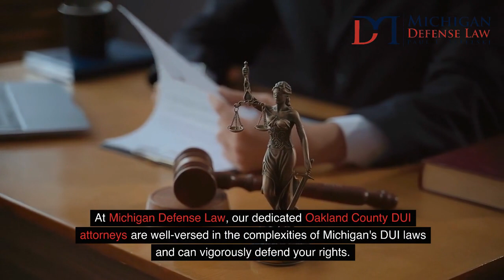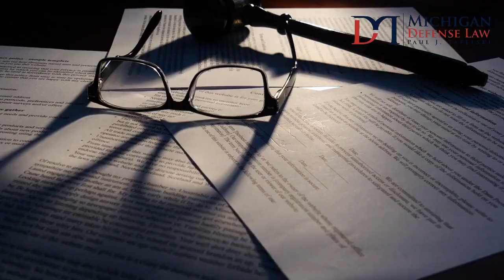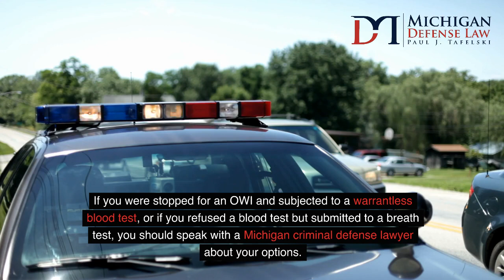Warrantless Blood Tests for DUI/OWI in Michigan by Paul J. Tafelski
In today's video, we will discuss the critical aspects of DUI/OWI laws in Oakland County, Michigan, and what you should know if you are facing charges. At Michigan Defense Law, we are dedicated to helping you navigate these complex legal issues and protecting your rights.

Paul J. Tafelski, Michigan Defense Law | Criminal Attorney and DUI Lawyer
2525 S Telegraph Rd suite 100, Bloomfield Hills, MI 48302, United States

One key issue in DUI/OWI cases is whether police can conduct a blood draw without a warrant. According to Michigan law (MCL 257.625a), individuals under 21 can be charged with OWI if they have any detectable alcohol level in their system, while those 21 and older must have a BAC (Blood Alcohol Content) of 0.08% or higher. Although breathalyzer tests are commonly used to determine a driver’s BAC, officers might also opt for a blood test.

In 2016, the U.S. Supreme Court addressed the legality of warrantless blood draws in the Birchfield v. North Dakota case. The Court ruled that warrantless blood draws are generally unlawful, while warrantless breath tests are permissible. Justice Alito, who wrote the majority opinion, explained that blood tests are more intrusive and require a warrant, unlike breath tests which do not infringe on privacy to the same extent.

In Michigan, implied consent laws mean that by driving, you consent to BAC testing if lawfully stopped by police with probable cause. However, the method of testing—breath or blood—has different legal implications. A breath test can be administered without a warrant, but a blood test typically requires one due to its invasive nature.

If you or someone you know in Oakland County, Michigan, has been subjected to a warrantless blood draw after being stopped for an OWI, it is crucial to seek knowledgeable legal assistance. At Michigan Defense Law, our Oakland County DUI attorneys are well-versed in these matters and can vigorously defend your rights. We can explore every avenue to challenge any evidence obtained unlawfully and help ensure your case is handled with care.

Since the Birchfield decision, state courts have interpreted the ruling in various ways. For example, a Wisconsin court allowed a blood test when the driver was passed out, while a Vermont court ruled that a driver's refusal to undergo a warrantless blood draw could be used as evidence against them. These interpretations highlight the ongoing legal debates surrounding DUI/OWI cases and the importance of having a knowledgeable attorney by your side.

If you were stopped for an OWI and subjected to a warrantless blood test, or if you refused a blood test but submitted to a breath test, speak with a Michigan criminal defense lawyer about your options. Contact Paul J. Tafelski at Michigan Defense Law for more information and to discuss your case.

We provide insights and updates on legal matters that can help you navigate complex situations.

Can you refuse a blood test for DUI in Michigan?
What is the blood test for alcohol?
What is the legal limit for DUI in Michigan?
What is the 257.625 law in Michigan?